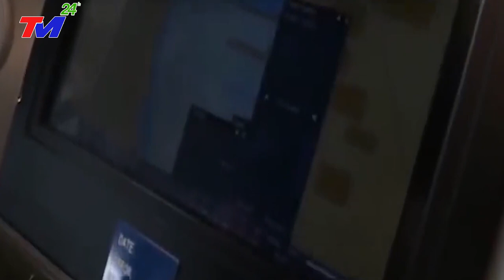Báo Trung Tố Mỹ Bán Rẻ Tàu Tàng Hình Diệt Hạm Cho Việt Nam Để Đấu Với Trung Quốc Ở Biển Đông